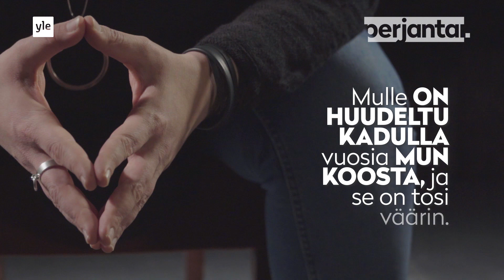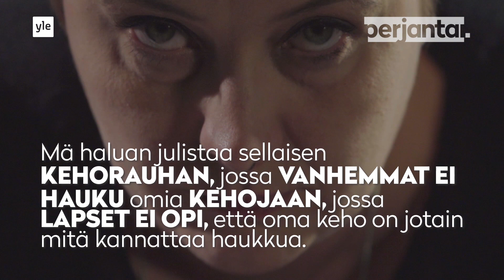PERJANTAI: Kehorauhanjulistus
Julistamme kehorauha'n, koska jokainen on rakkauden ja hellyyden arvoinen riippumatta siitä minkä kokoinen on.